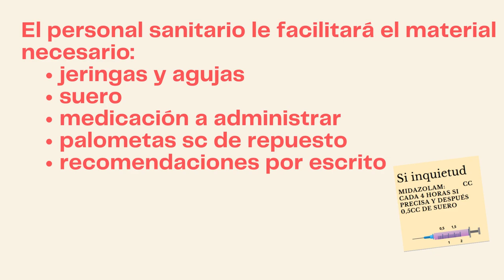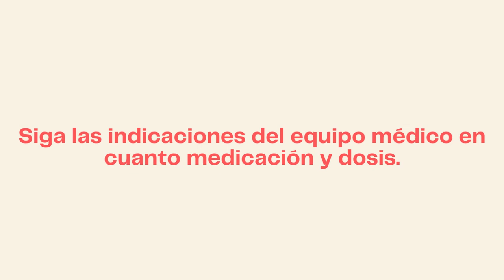Administración de rescates por vía subcutánea en cuidados paliativos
Video para pacientes y familias en el que se explica qué es un rescate de medicación en cuidados paliativos, cómo se prepara y cómo se administra.
Vídeo elaborado por la UGC de Cuidados Paliativos del HURS de Córdoba.